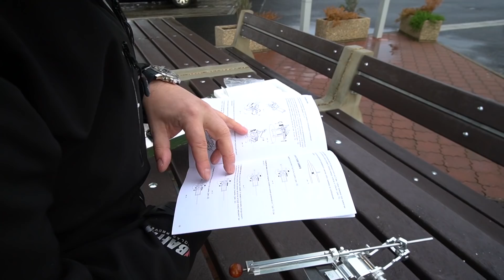Ножи ANV Knives, одежда Helicon-Tex, полиция крепит блоггеров!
Самый необычный выпуск проекта 24 часа. В этом видео мы решили показать закулисье наших съемок и путешествий. А так же, показать как производят ножи в Чехии, в компании ANV Knives.

ВНИМАНИЕ! Нож спрятан тут:
ANV KNIVES s.r.o. Pražská 1647, 676 02 Moravské Budějovice
Czech Republic